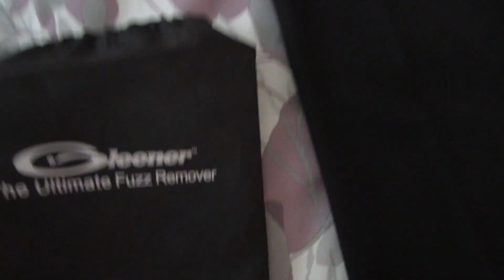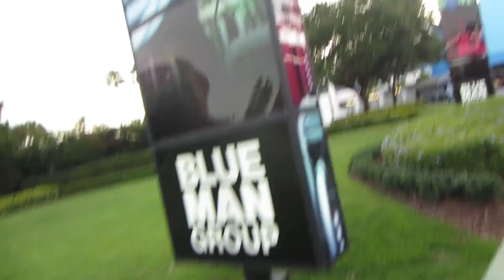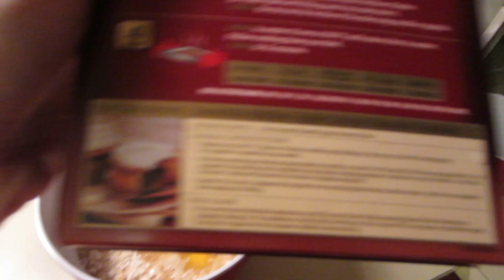Seeing The Blue Man Group At Universal Orlando!!! (6.13.13)